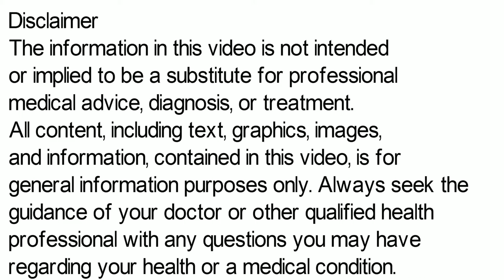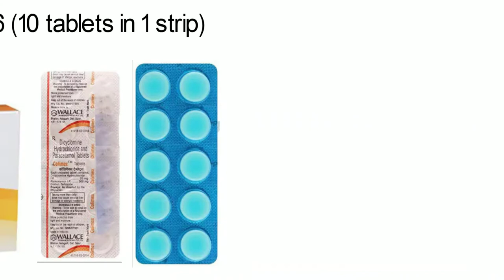Colimex Tablet, Colimex Tablet Uses in Hindi, Colimex Tablet Kis Kaam Aati Hai